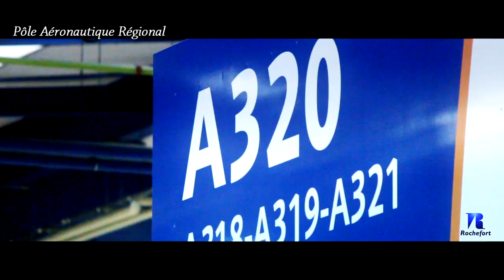Rochefort Océan, destination touristique au coeur de la Charente Maritime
Clip de promotion Rochefort Océan, destination touristique au coeur de la Charente-Maritime présentant les atouts forts de l'estuaire de la Charente avec la ville arsenal de Rochefort, l'Ile Madame, l'Ile d'Aix, le fort boyard, les presqu'îles de Fouras-les-Bains et Port-des-Barques.